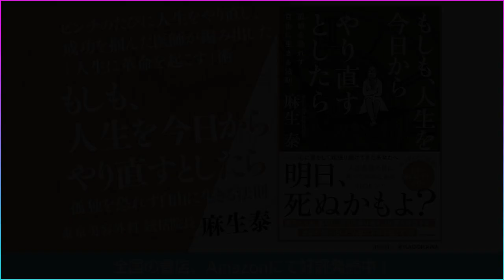鑑定士みうら会長の成功の秘訣！50歳リタイヤ目指して【ドクターA（麻生泰）】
できるだけ仕事をしたくないという三浦会長が
考える人生設計や成功の秘密とは？

【麻生泰著書】
▼もしも、人生を今日からやり直すとしたら 孤独を恐れず自由に生きる法則▼
◆麻生泰プロフィール

◆誰でも美バストちゃんねる【東京美容外科】

（コールセンター受付時間：9：00～21：00） .

▼LINE予約
@ tkc110